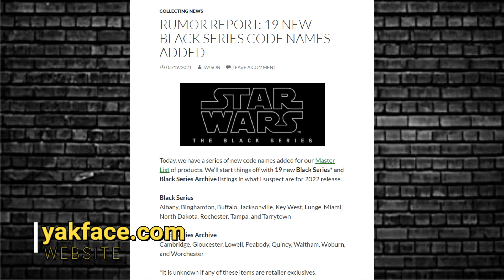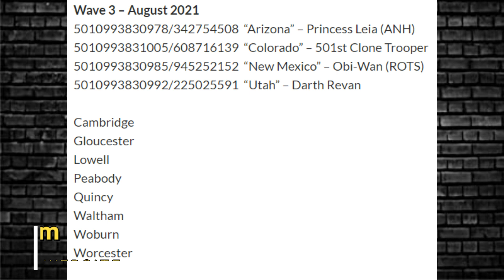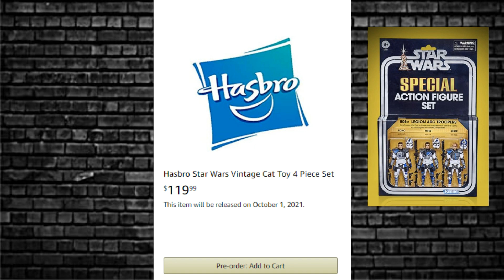STAR WARS ACTION FIGURE NEWS ALL NEW GAMING GREATS FIRST LOOK IN HAND BLACK SERIES CODE NAMES & MORE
In this video we check out the STAR WARS ACTION FIGURE NEWS ALL NEW GAMING GREATS FIRST LOOK IN HAND BLACK SERIES CODE NAMES & MORE. Info on the mystery credit collection figure soon to be released as well as some birthday fan mail!

Thanks to:
Hasbropulse

Usualmike Television
AUSTRALIA

NEW AMAZON INFLUENCER STORE: